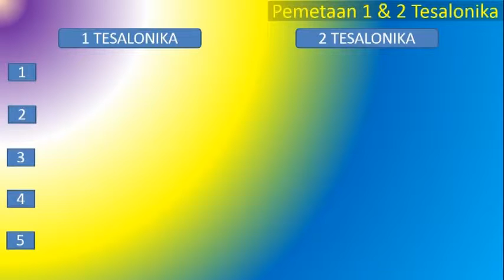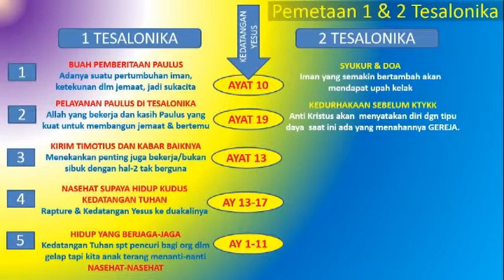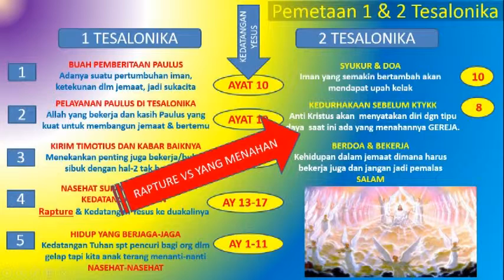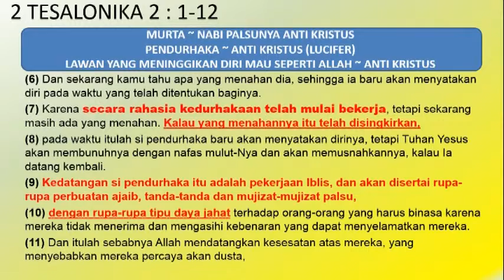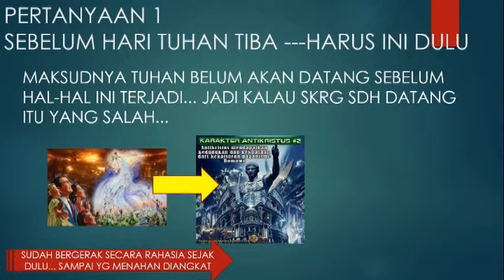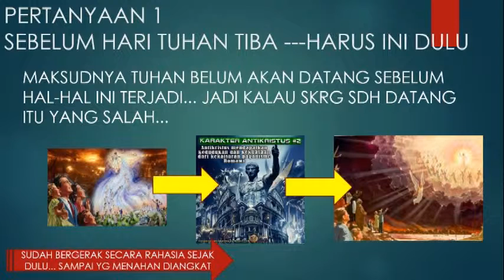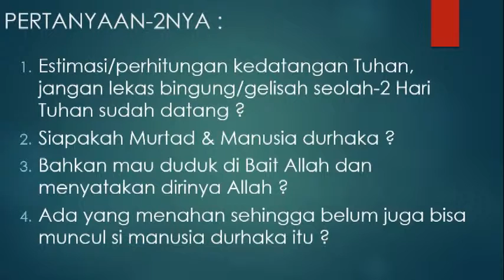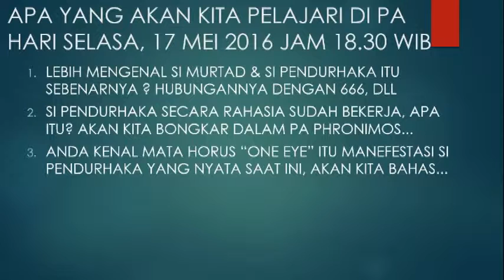40 EXPOSISI 2 TESALONIKA 2 AYAT 1 12 SIAPAKAH SI MURTAD DAN SIPENDURHAKA ITU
Penjelasan & Ajakan untuk PA PHRONIMOS di Gereja diikuti. Video ini sebagai pendahuluan dikarenakan ada yang bertanya tentang Si Pendurhaka yang dimaksud sebagai 666 Anti Kristus.